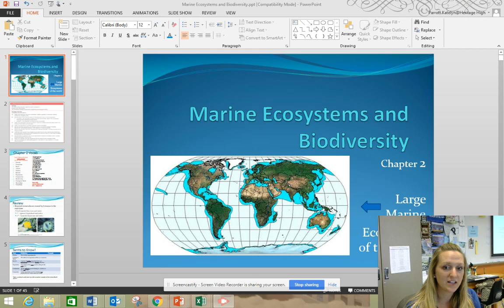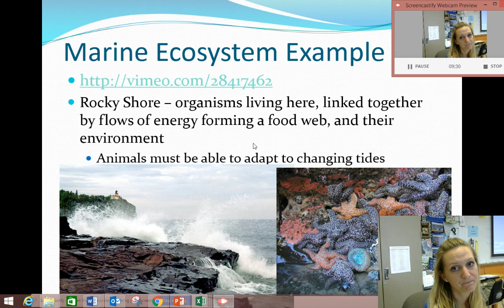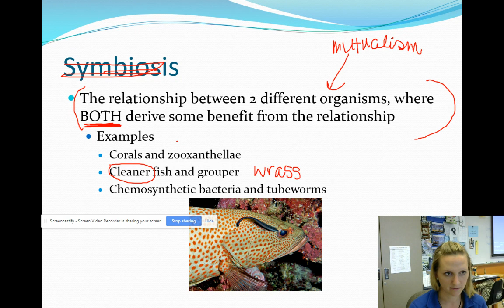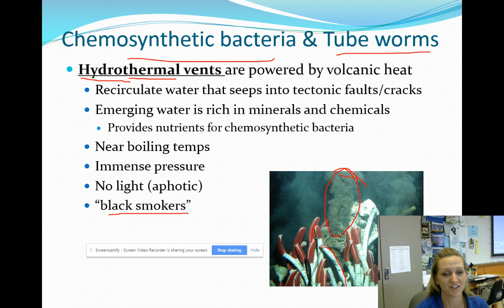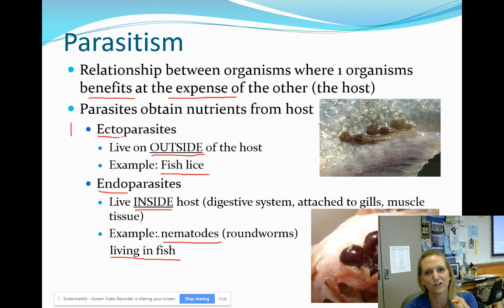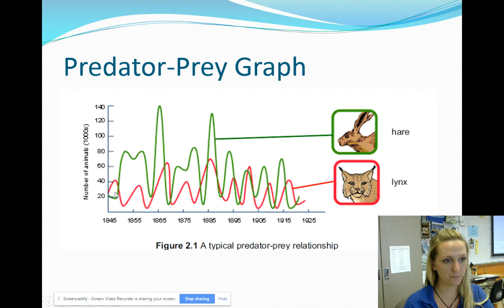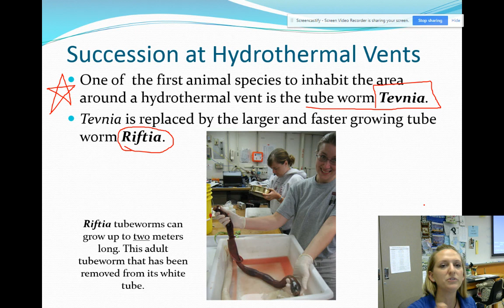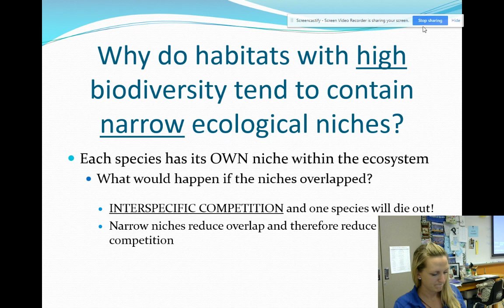Marine Ecosystems & Biodiversity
Lecture content over Chapter 2 of AICE Marine Science content
Powerpoint notes can be purchased, downloaded and printed/shared@